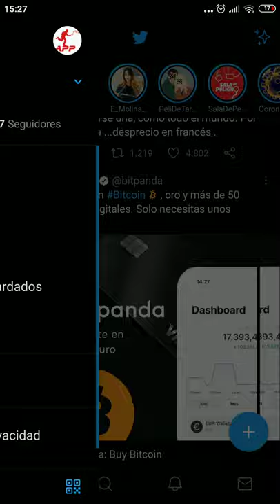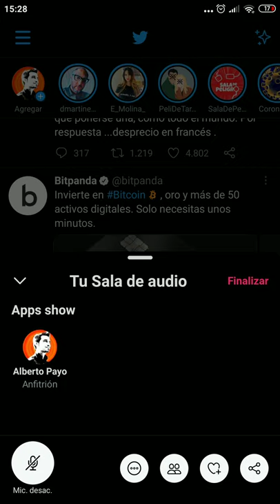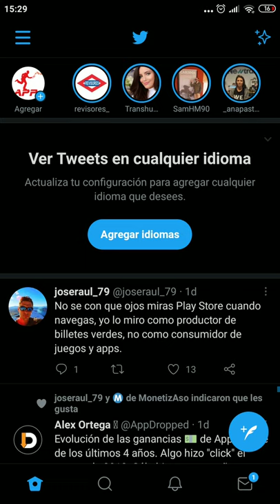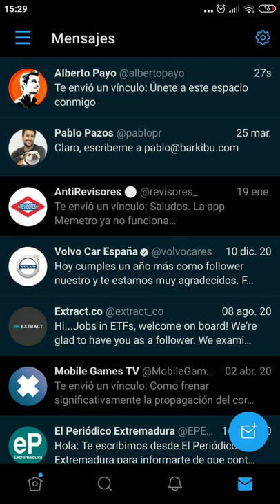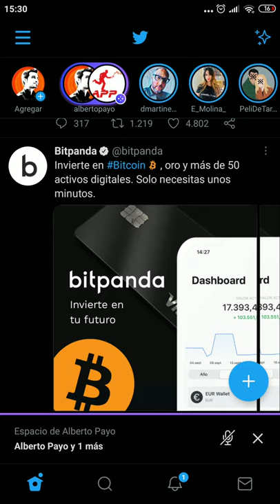Cómo crear un Espacio en Twitter Spaces 🎙️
Ya es posible crear Espacios en Twitter para algunos perfiles en español. Así es como se hace.